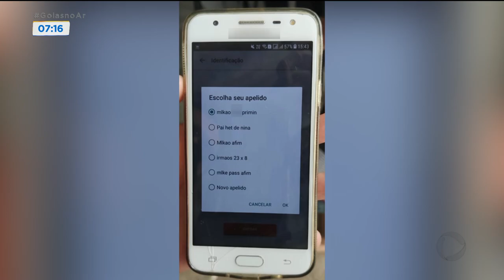PORNOGRAFIA INFANTIL: SUSPEITO ERA INVESTIGADO HÁ 3 ANOS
O HOMEM QUE FOI PRESO COM MAIS DE MIL VÍDEOS PORNOGRÁFICOS INFANTIS, ESTAVA SENDO INVESTIGADO DESDE 2018.